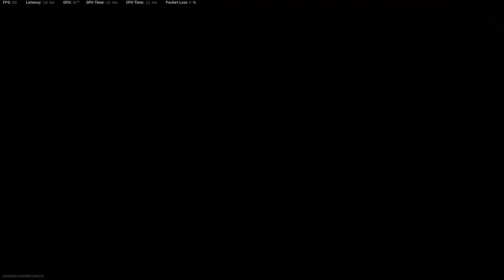VTOL's on VTOL's ***54 piece of nuggets**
Greece On Top
GOT

GStath
Stath1